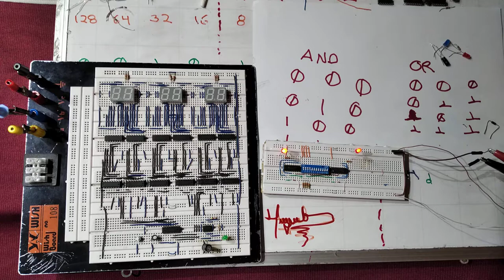Reloj Descripción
Descripción del montaje del Reloj con compuertas lógicas TTL